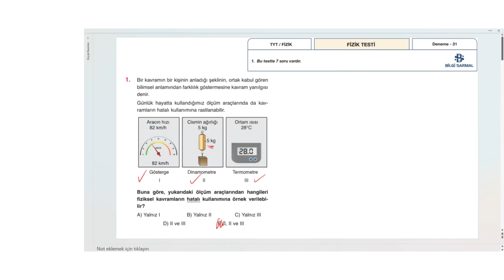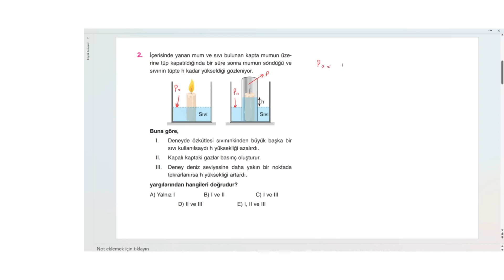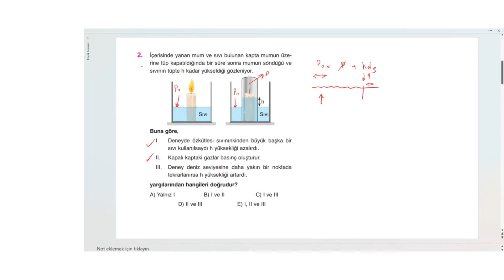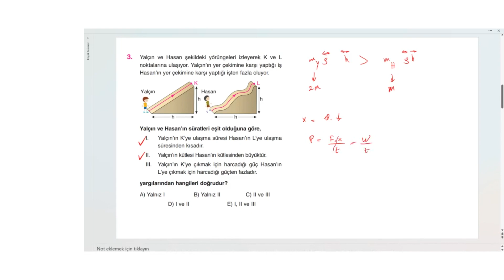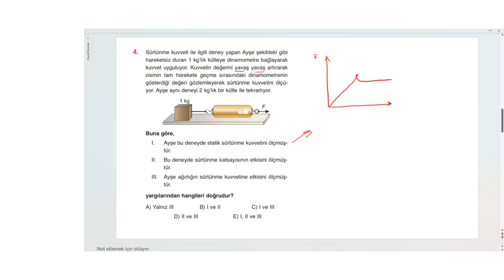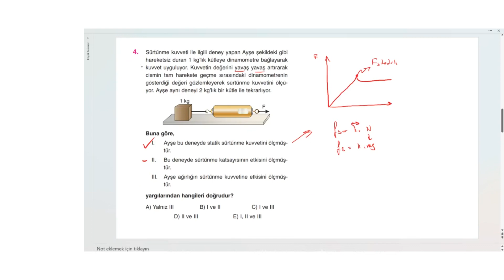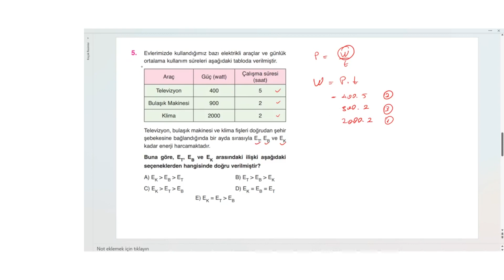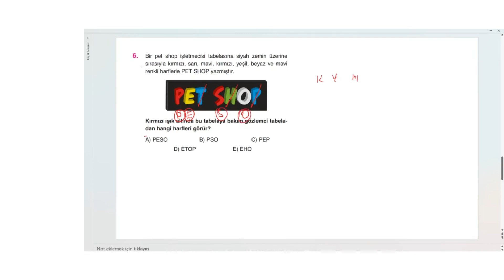2023 TYT Fizik Denemeleri - 31 Bilgi Sarmal Yayınları